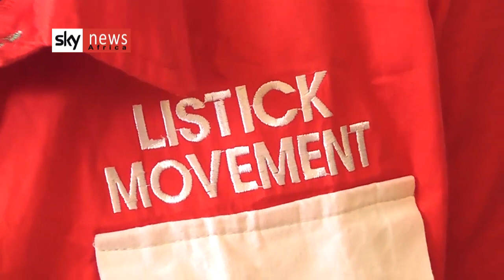@skynewsafrica7892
HONOURABLE NANBOL DANIEL, MEMBER LANGTANG NORTH CENTRAL, PLATEAU STATE HOUSE OF ASSEMBLY, NIGERIA AND LABOUR PARTY CANDIDATE FOR THE 2023 HOUSE OF ASSEMBLY ELECTIONS